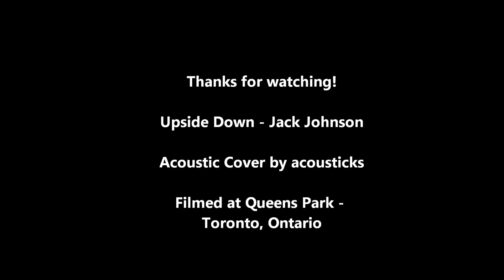Upside Down - Jack Johnson Acoustic Cover (Queens Park)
This song has a nice message, you can be whoever you want to be, just keep practicing.

I'm not trying to be Jack Johnson, haha, but it is a good song for a beautiful evening at Queens Park.